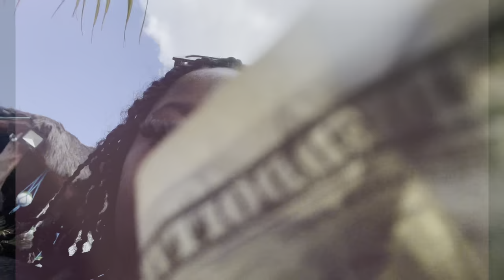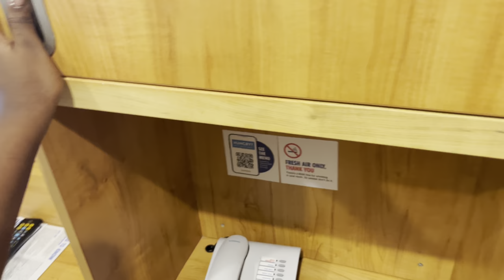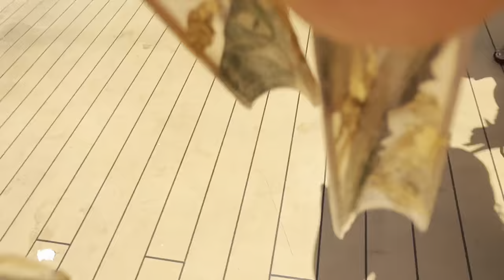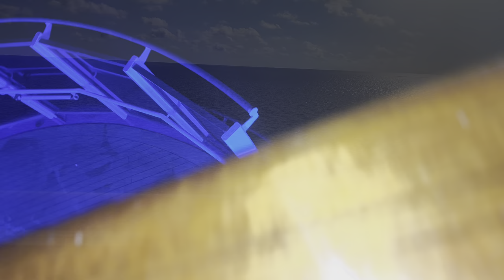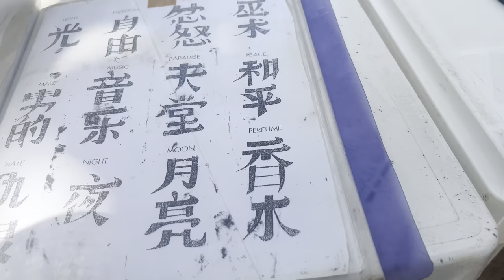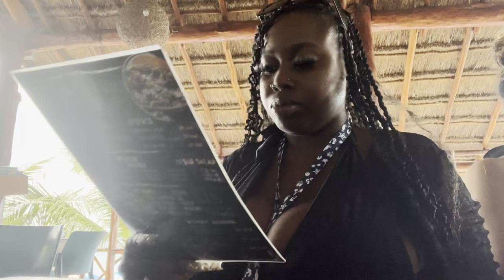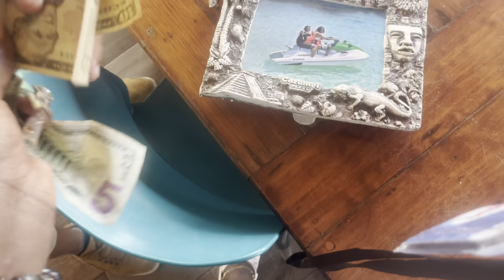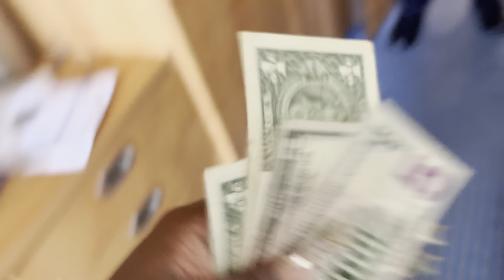CRUISE VLOG | ABOARD THE CARNIVAL BREEZE FOR 5 DAYS TO COSTA MAYA & COZUMEL,MEXICO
Shop your Virgin Bundles on IG ! @Ladiluvhair